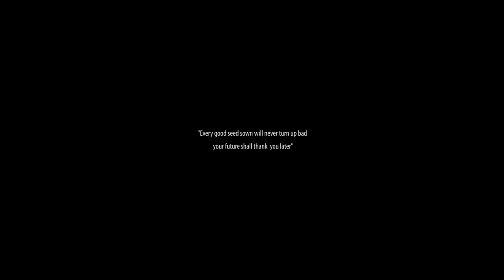"Photography Awards" - Short Film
Kisah seorang pemimpi, Septa Josua.
Baginya fotografi adalah suatu yang berarti bagi hidupnya, tetapi sebaliknya untuk orang tuanya.
Orang tuanya justru mengharapkan dia bekerja kantoran ataupun menjadi pengusaha.

The story of a dreamer, Septa Josua.
For him photography is a valuable thing to his life, but on the contrary to his parents.
His parents actually expect him to work in an office or becoming an entrepreneurs.

Team
Director - Sallyteo (@sallyteoxs)
Production of - Springworks (@springworks)
Production Coordinator - Erwan Tan (@onerwan)
Production Coordinator Assistant - Indri Tanny (@indritanny)
DOP - Alexsen (@alex_sen)
DOP - Reygenwu (@reagenwu)
Camera Operators - Sallyteo & Renzani Eka Prasetyo
Camera Assistants - Elvira Amanda & Tiatamita (@elviraamanda & @tiatamitaa)
Sound Recodist - Renzani Eka Prasetyo (@renzani)

Talents
Adult Josua - Jeffrey Kustian (@jeffreykustian)
Little Josua - Beldy
Father - Miu Chan
Mother - Elvira Amanda
Neighbour' Mom- Tiatamita
Neighbour' Son - Agung Prasyetio (@agungprasetiyo)
Gangsters - Tezard Alfattah - Aditya Damora (@tezardalfattah & @ideologikucing)
Caller - Rama Andika (@rama_andika)